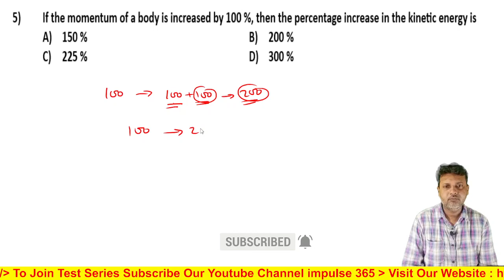Q5 Work Energy and Power Level 1 Test 2